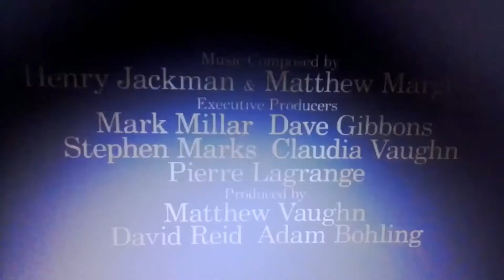Kingsman The Golden Circle Trailer Non/Disney Style